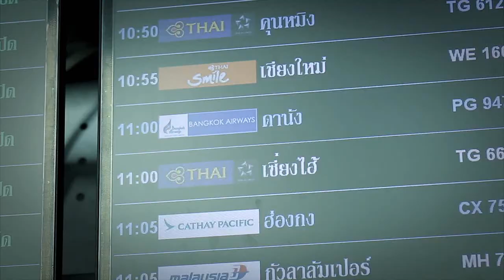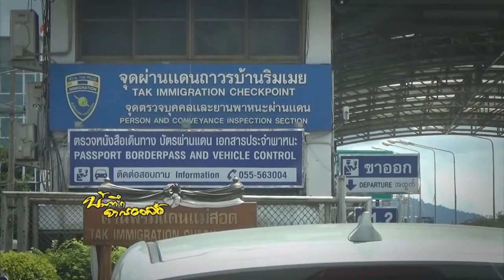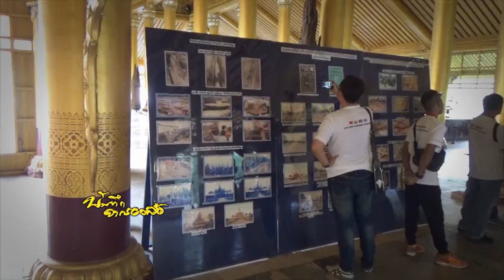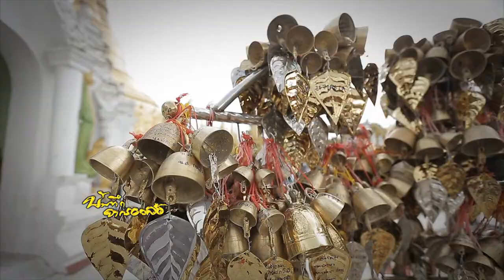บันทึกจากรอยล้อ : ตอน Mazda DNA Skyactiv Caravan [ 29 ก.ค. 60 ] ช่อง Nation TV22